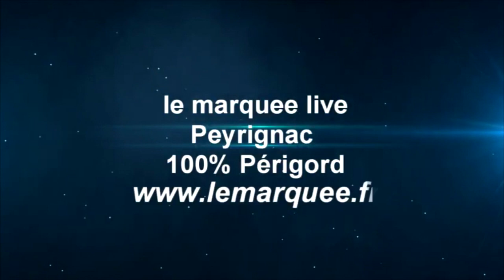FUZZ TOP Medley Live @ The Marquee Peyrignac